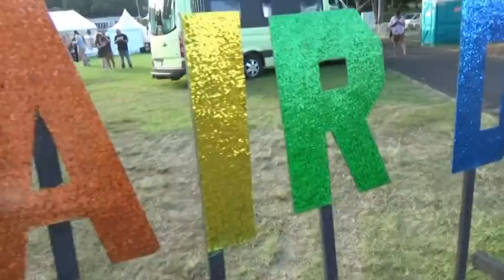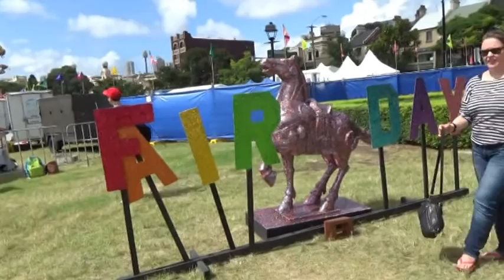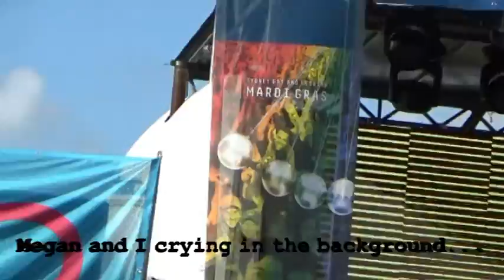Mardi Gras Fair Day Sydney 2016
This was my first ever Mardi Gras event, and I loved it to pieces! I met so many amazing people and had such a fun time. I'd never been surrounded by that much gay- it was such a loving and accepting environment. Can't wait for Mardi Gras Parade!

Also, I'm hosting a cosplay/Easter meet-up on the 20th of March at Darling Harbour in Sydney at 11am, so come along!

Music used is not my own.